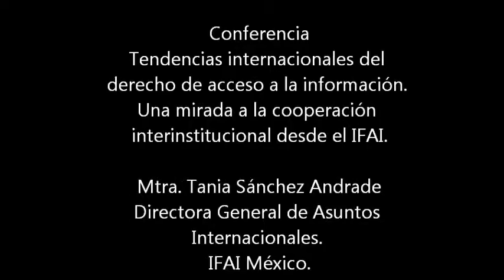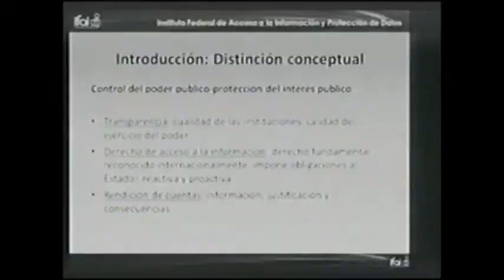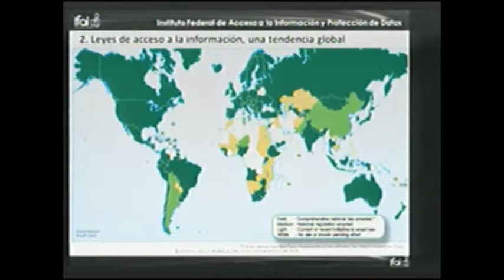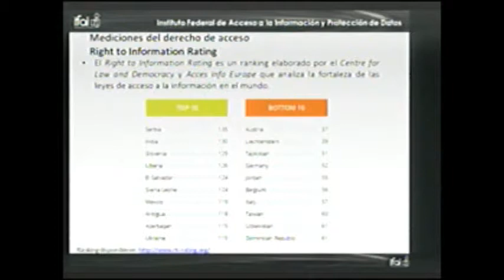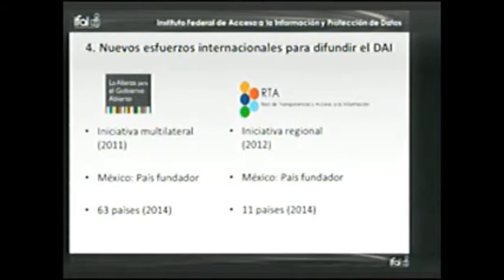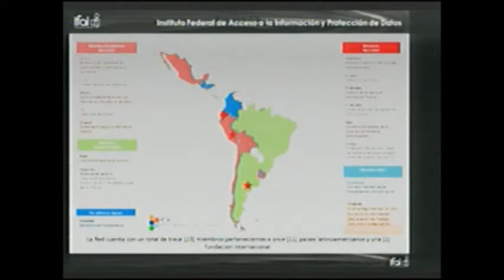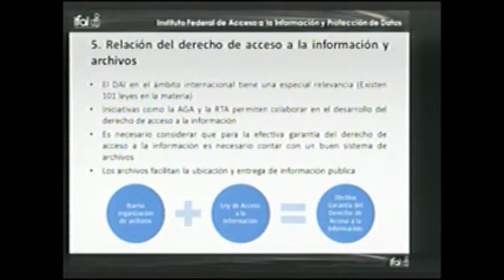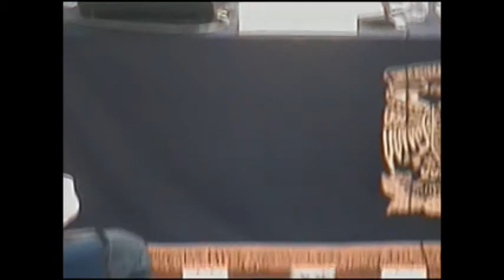Simposio Latinoamericano AccesoInfoGubernamental - Conferencia Mtra. Tania Sánchez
Simposio Latinoamericano Acceso a la Información Gubernamental

Conferencia
"Tendencias internacionales del derecho de acceso a la información. Una mirada a la cooperación interinstitucional desde el IFAI"
Mtra. Tania Sánchez Andrade
Directora General de Asuntos Internacionales, Instituto Federal de Acceso a la Información y Protección de Datos (IFAI) / México

Modera: Dr. Salvador Gorbea Portal